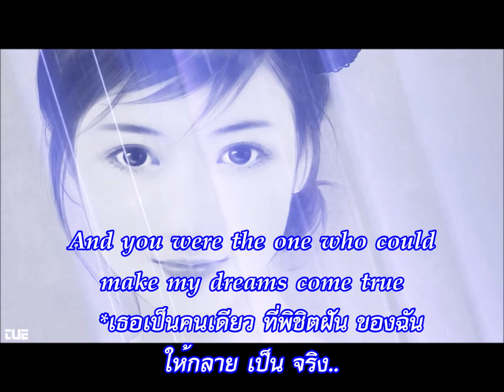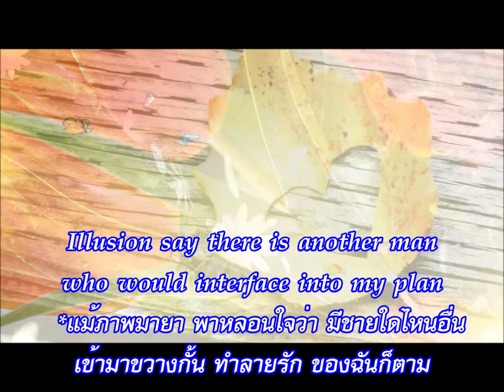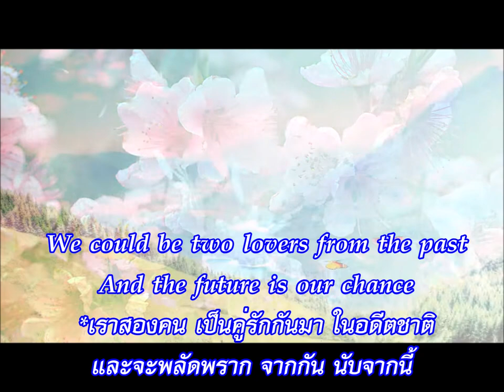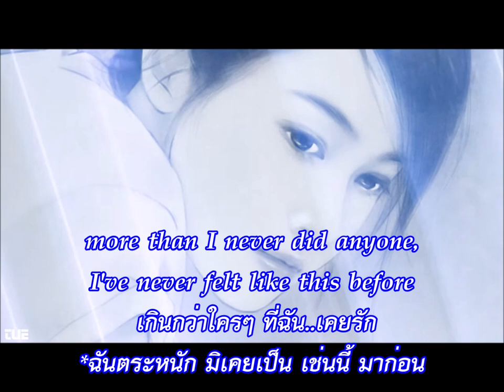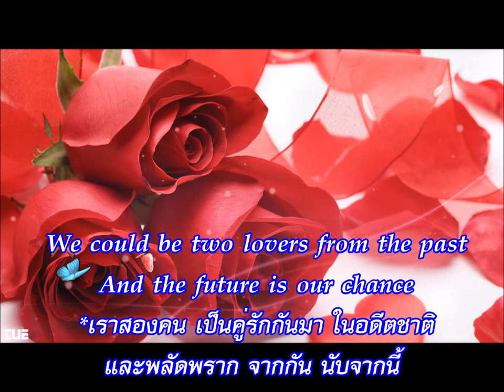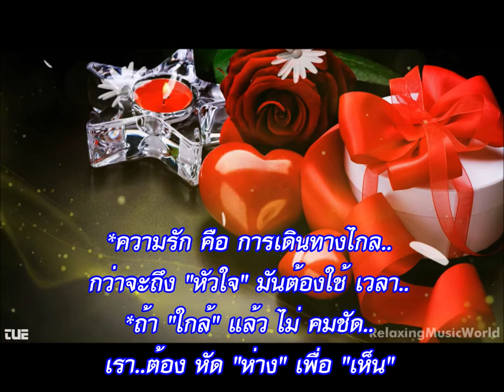เพลงซึ้งๆ เพราะๆ ในใจ..ฉัน นั้น, มีแต่..เธอ Within you'll remain (แปลไทย)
เพลงเพราะๆ เพื่อคุณ Within you'll remain
(ในใจ..ฉัน นั้น มีแต่..เธอ)  แปลไทย @S.sopit

Within you’ll remain

 Facing the world with the empty heart
 I could disappear into the dark
 And you were the one who could make my dreams come true
 My dear, it's you

 When you're not around my heart stood still
 Within you’ll  remain, and always will.

 Illusion say there is another man who would interface into my plan

 WO AI NI, I love you, WO AI NI, I need you more than
 I never did anyone, I've never felt like this before
 WO AI NI, I want you, WO AI NI, I need you.
 We could be two lovers from the past
 And the future is our chance

 Within you remain and always will

ในใจฉันนั้นมีแต่เธอ…

เผชิญโลกด้วยดวงใจที่ว่างเปล่า
 เงียบเหงาจนอยากจะแทรกกายจมหายไปในความมืดมิด
 เธอเป็นคนเดียวที่พิชิตฝันของฉันให้กลายเป็นจริง
 แม่ยอดหญิง ยอดรัก นั่นคือเธอ

 แม้เธอจะไม่อยู่รอบกาย
 แต่หัวใจฉันนั้นมิคลาย ยังคงหยุดนิ่งมิหวั่นไหว
 ภายในใจฉันนั้นมีแต่เธอและจะเป็นอยู่เช่นนี้เสมอและตลอดไป

 แม้ภาพมายาพาหลอนใจว่ามีชายใดไหนอื่นเข้ามาขวางกั้นทำลายรักของฉันก็ตาม

 หว่ออายหนี่ ฉันรักเธอ หว่ออายหนี่ ฉันต้องการเธอ
 เกินกว่าใครๆที่ฉันเคยรัก ฉันตระหนักมิเคยเป็นเช่นนี้มาก่อน
 หว่ออายหนี่ ฉันต้องการเธอ หว่ออายหนี่ ฉันต้องการเธอ
 เราสองคนคงเคยครองเคียงคู่กันมาในอดีตชาติ
 เลยหรือจะพลาดคลาดจากกันนับจากนี้

 แต่หัวใจฉันยังคงหยุดนิ่งมิหวั่นไหว

 เกินกว่าใครๆที่ฉันเคยรัก ฉันมิเคยรู้สึกเป็นเช่นนี้มาก่อน
 เลยหรือจะพลาดคลาดจากกันนับจากนี้…  S.sopit